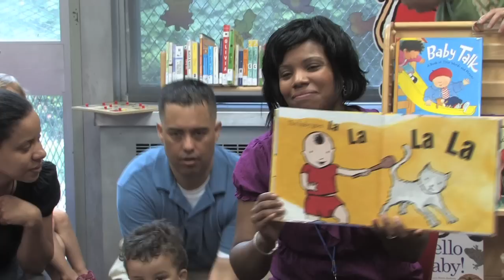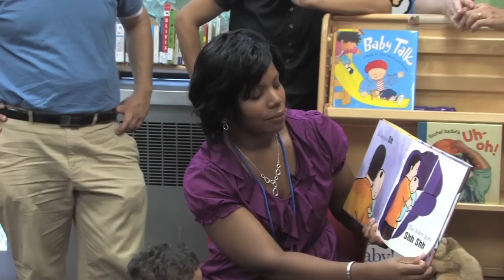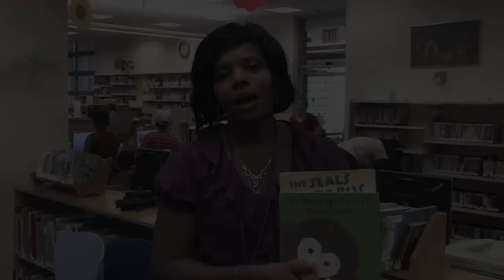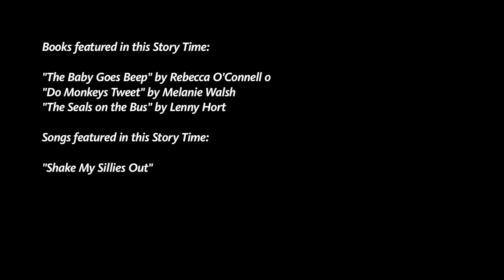Toddler Story Time - Mosholu Library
Join Tiffany James for songs and stories at the Mosholu Library's Toddler Story Time.

You can visit the Mosholu Library for story times on the first Thursday of every month at 10:30am and come back to youtube next week for another TST Video!